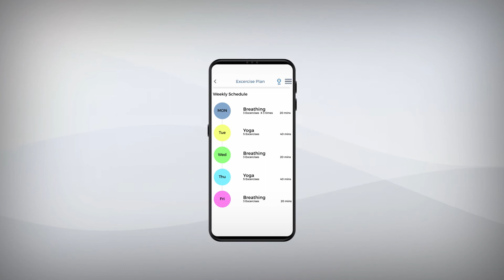Healthy Lungs from Briota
Briota brings to you India's first AI powered Healthy Lungs program for High Risk individuals. This program is specially designed for helping patients with an integrated approach towards Lung Health. If you or a loved one is Covid19 Cured, Diabetic, Asthmatic or a COPD patient - this program is for you.